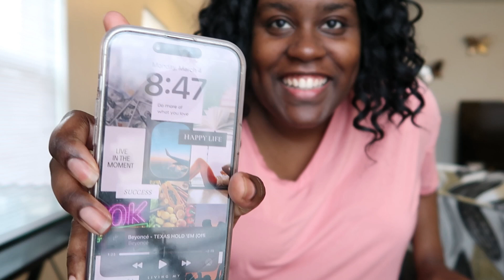Get Ready With Me 2024 | Mental Health Update | Dating Advice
About Me: I'm Cara Dimples I upload mainly lifestyle and advice videos but I also do storytimes, hauls! I Upload Videos on Tuesday, Thursday and Saturday.

Xoxo
Cara